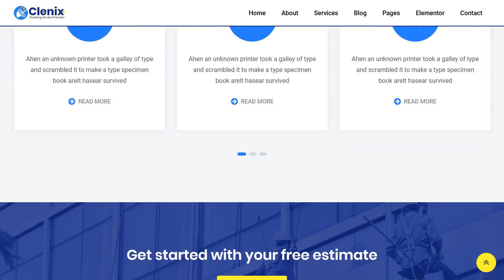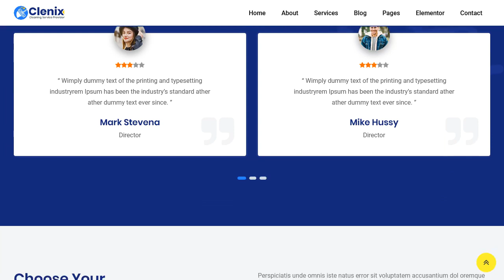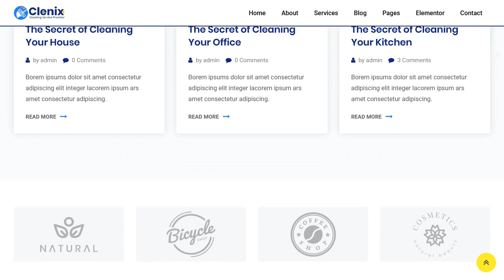Clenix - Cleaning Services WordPress Theme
Clenix is a clean and modern Bootstrap 4 based WordPress Theme with Elementor Page builder. It is suitable for all kinds of a Cleaning company who provide Cleaning repair, construction services. It is perfect for any kind of Cleaning website template. It has 2 homes pages and all necessary inner pages included. It is easy to use.

Clenix theme comes with necessary features and pages for Cleaning company website.

Features

* 2 Home Pages (Multi Pages).
* 6 Header styles can do 10+ header variations.
* 2 About Pages.
* 7 Portfolios Layouts (03 Grid, 02 Isotope & 02 Masonry).
* 8 Team Layouts ( 04 Grid & 04 Slider ).
* 4 Service Layouts ( 02 Grid & 01 slider & 1 Tab).
* Drag & Drop Page Builder included - Elementor
* Responsive & Mobile Friendly.
* SEO Friendly
* Unlimited Color Combinations.
* Customizer Included so you can change read time of theme option
* Powerful Admin Panel by Redux
* Dynamic Page Header
* Clean, Trending and Modern Design.
* Free Lifetime updates!
* One Click Demo Importer (4 Home Pages)
* Child Theme Included.
* Supports all modern browsers Chrome, Safari, Firefox, IE11+.
* WPML Translation Ready ( also pot file included)
* Quick & Faster Support (15 hrs online in a day)
* Google Web Font
* Detail Documentation Included.
ICONS:
Change Logs: Version 1.2 (Dec 31, 2019) 1) Add: One Page Layout
2) Add: RTL Version
3) Fix: Info box image size.